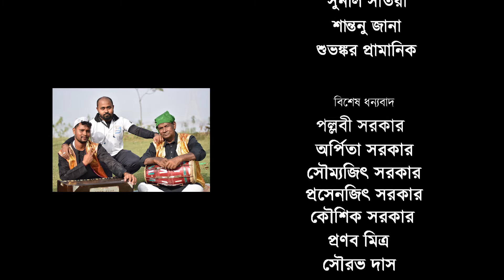মদিনায় রাসূল নামে || Madinay Rasul Name || শুভজিৎ || Shubhajit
মদিনায় রাসূল নামে

■ কায়াধারী হয়ে কেন তার ছায়া নাই
    মদিনায় রাসূল নামে কে এলি রে ভাই।।
■ ছায়াহীন যার কায়া
    ত্রিভূবনে তারই মায়া
    এ কয় কথার মর্ম লওয়া অবশ্য চাই।।
■ কি দেব তুলনা তারে
    আমি খুঁজে পাইনে এ সংসারে
    মেঘে যারে ছায়া ধরে ধূপের সময়।।
■ ছায়াহীন যারে দেখি
    শরিক লাই যার সে লা-শরিকি
    লালন বলে তার হাকিকি বলিতে ডরাই।।